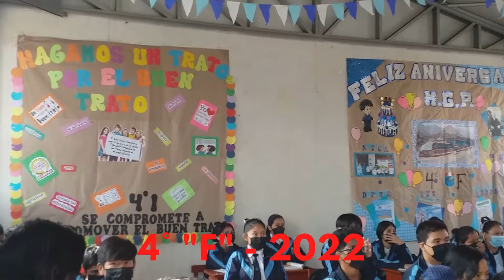ESCUELA BICENTENARIO "MANUEL GONZÁLEZ PRADA" 4° "F" - 2022